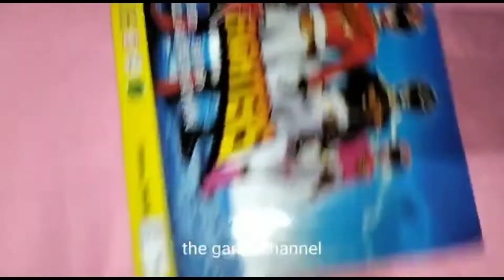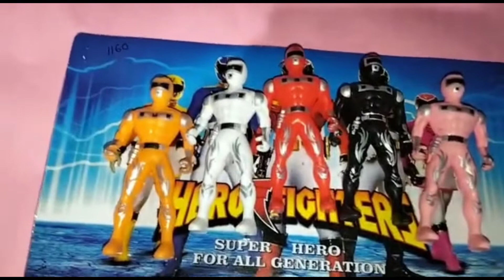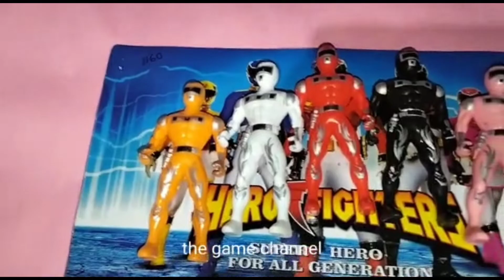Power rangers unboxing and testing